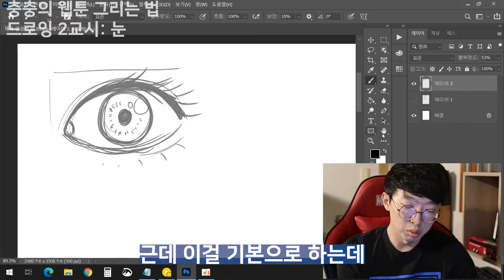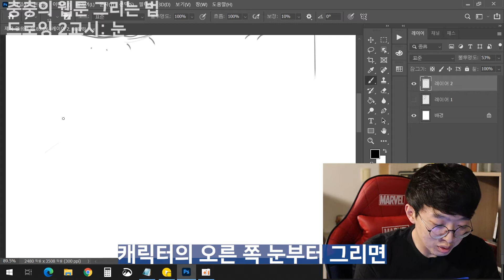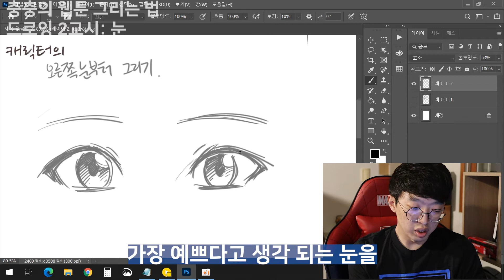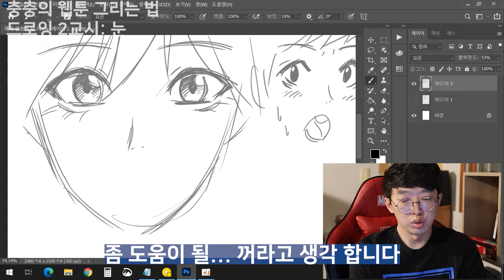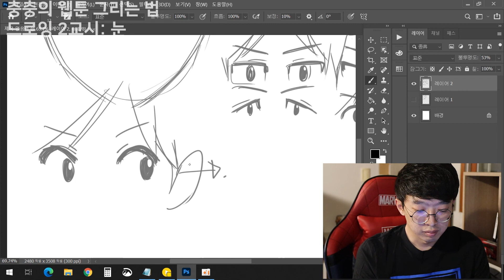충충의 웹툰 강의 - 드로잉 2교시: 눈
눈 그릴때에 참 유용한 팁입니다.

(저 방법을 깨닫기까지 얼마나 오랜 세월이 흘렀을까요. )

함께 그려보아요!